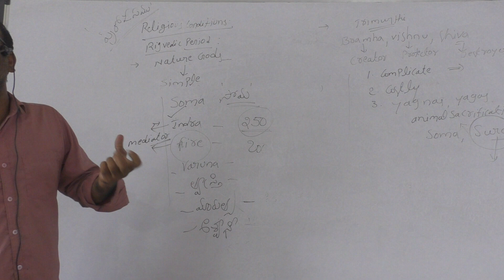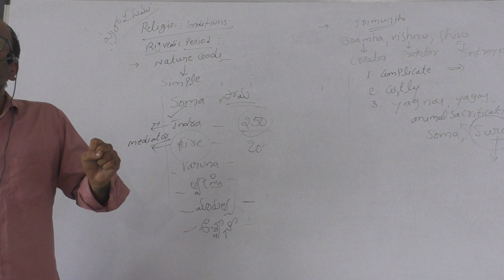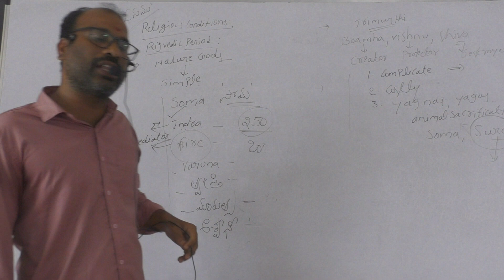ARYANS CIVILIZATION 24 LASTPART